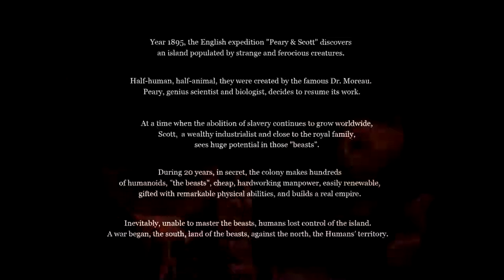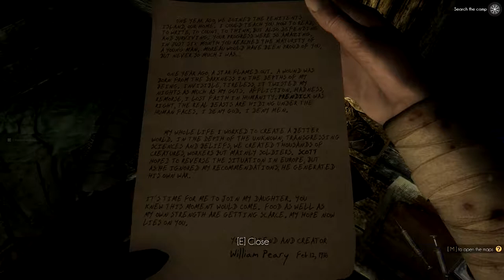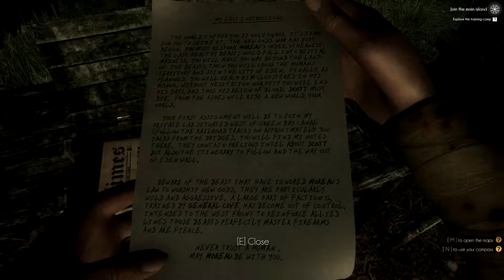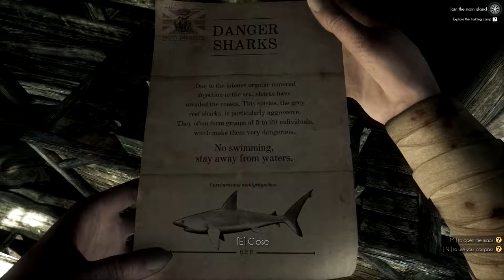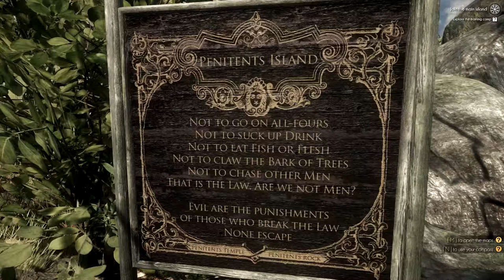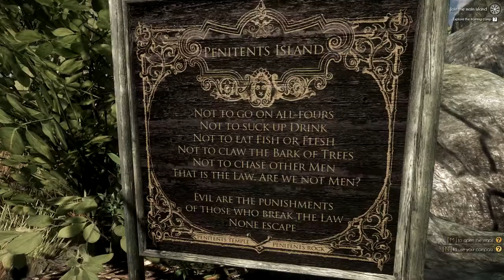Heathen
HEATHEN is a solo adventure with an immersive first person view (F.P.S) created by 2 indie developers.
Inspired by the novel "The island of Doctor Moreau" by HG Wells.

The English expedition "Peary & Scott" discovers an island populated by strange and ferocious creatures. Half-human, half-animal, they were created by the famous Dr. Moreau. Peary, a scientist and biologist, resumes his work.

At a time when the abolition of slavery continues to grow worldwide, Scott, a wealthy industrialist and close to the royal family, sees huge potential in those "beasts": Cheap, hardworking manpower, easily renewable, and gifted with remarkable physical abilities.

In just 20 years, in secret, Peary and Scott will create hundreds of these "beasts" and build an empire. Inevitably, however, humans will lose control of the island: The north is occupied by humans, trapped and hidden behind their wall; while the rest of the island is populated by various generations of "beasts", which are often hostile towards each other. Most degenerate very quickly, and fall in bestial madness.

This is where your story begins: you are one of those "beasts". Your task will be long and difficult: Explore, develop, understand and reclaim the island, while respecting the law of Moreau.

Will you keep your faith in humanity until the end of this journey ?